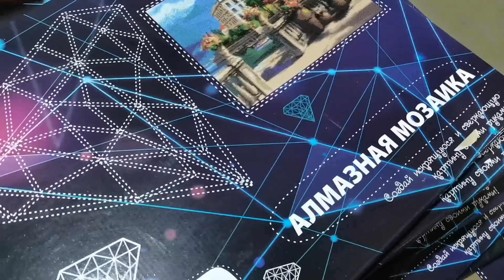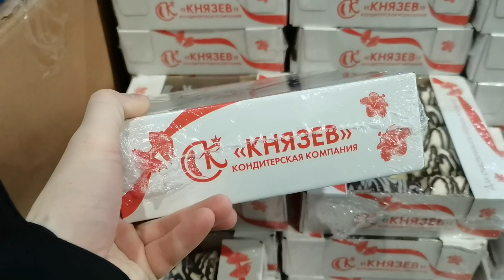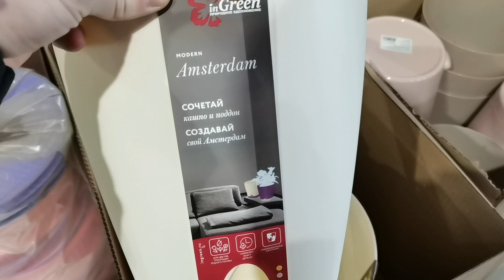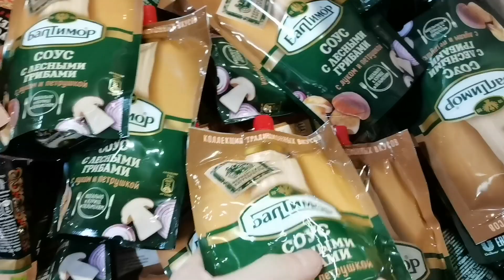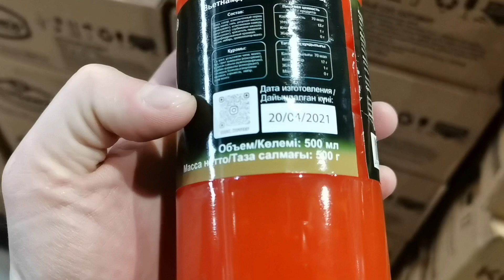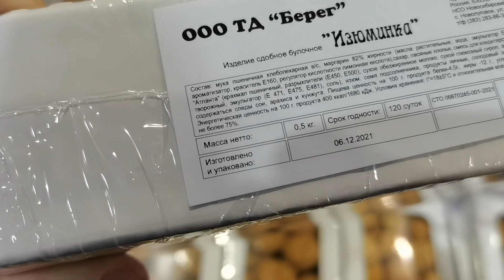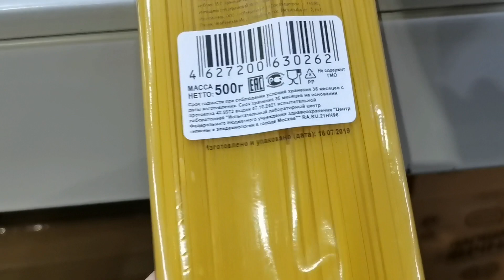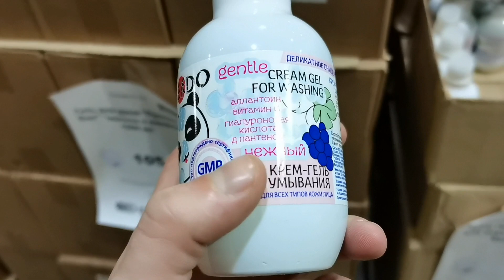В 🚦"Светофоре"🚦 свежий завоз новинок КОНЕЦ ЯНВАРЯ 2022 давайте вместе посмотрим 😍😱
Снова в магазин Светофор завезли шикарные, интересные новинки по очень приятным ценам.
Так же друзья, смотрите моё видео о том какие товары категорически не стоит покупать в этом магазине. Вот ссылка.